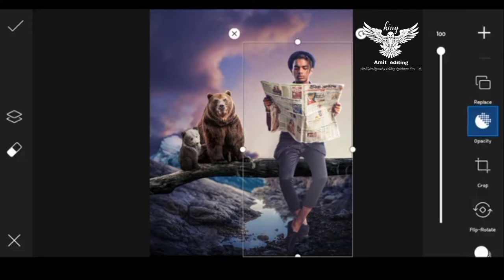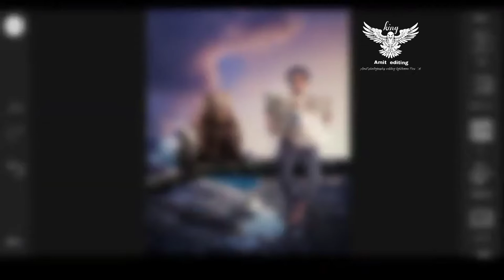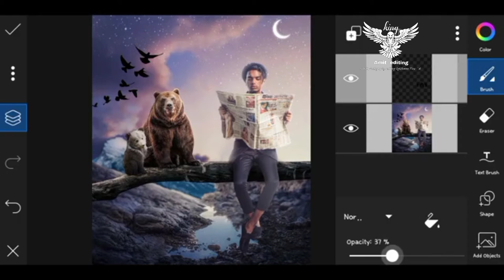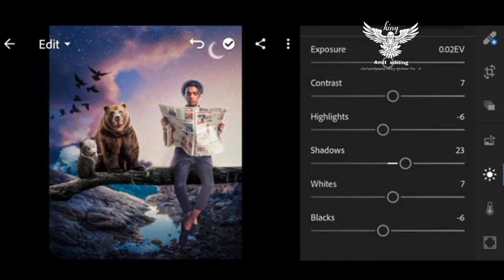new Instagram photo 4 minut editing best photo editing Instagram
hello friends please subscribe my channel my new channel please subscribe and press the bell icon support me and for YouTube and another accounts 4 minut best insta editing tutorial for live insta best tutorial for myself creating Mr editing create light like and subscribe my YouTube channel best animal tutorial

please follow me and another

video PNG